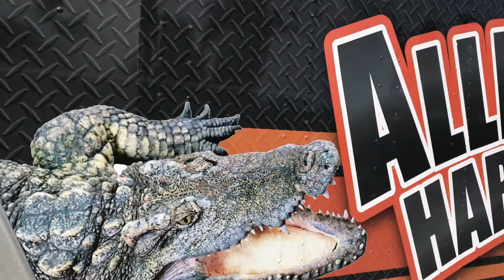All2gether Signs - Harley Davidson Trailer Wrap - 3M Wrap - Car Wrap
Race Trailer Full Wrap
Printed on 3M IJ180CV3
Laminated with 3M 8518
Designed, Printed, and Installed by All2gether Signs.
All2gether Signs serving all of South Florida